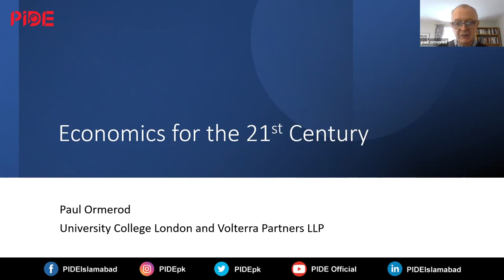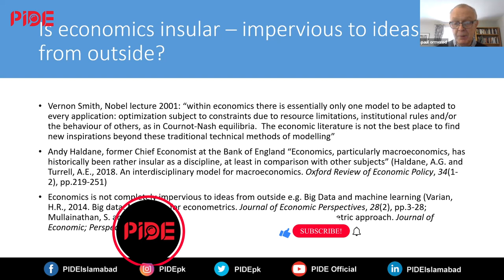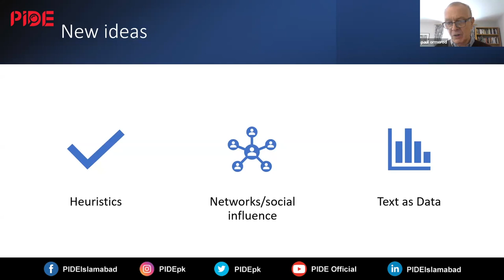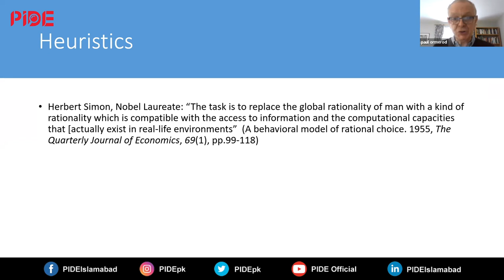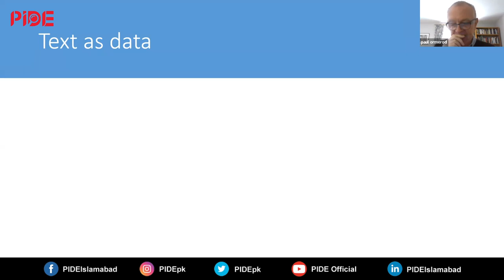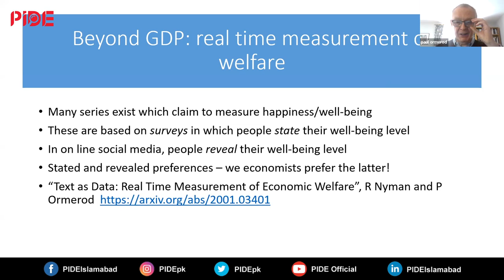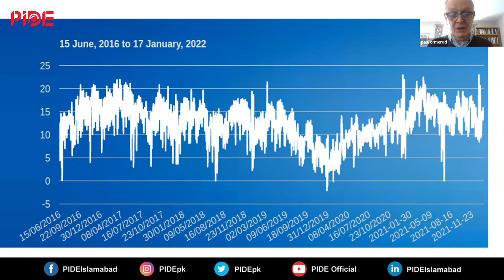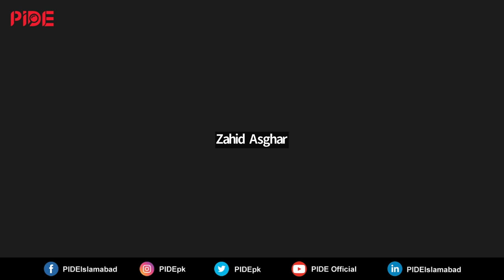Economics for the 21st Century I Paul Ormerod in PIDE Webinar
PIDE Hosted a webinar with Mr. Paul Ormerod (Visiting Professor in the Department of Computer Science at University College, London (UCL). on the topic of "Economics for the 21st Century"
Dr. Nadeem Ul Haque. Vice Chancellor - PIDE moderated the webinar.